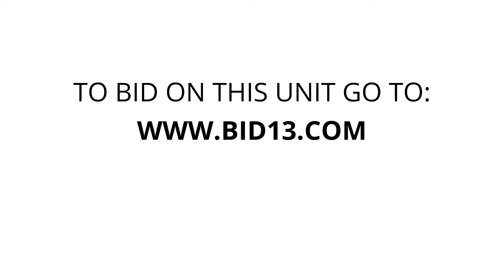Stop-N-Stor Taylor St. - Unit 1119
chair, totes, boxes